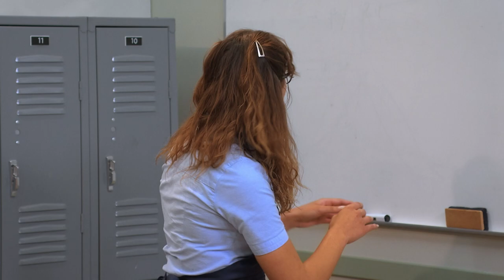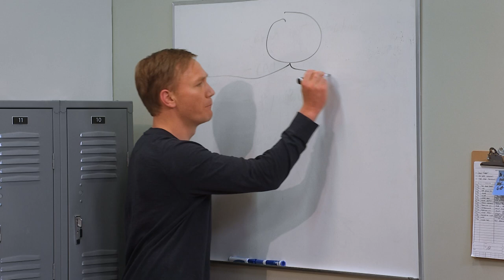Milk Freak - Studio C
When a break-in targets the dairy aisle, supermarket employees worry a milk freak is on the loose.

Credits
Cast: Jetta Juriansz, Austin Williams, Jessica Drolet, Megan Rico, Jason Gray, Dalton Johnson, Garet Allen
Director: Adam Thomas Anderegg
Writers: Michael Christian
Producers: Micah W. Merrill, Adam Thomas Anderegg, Jake Van Wagoner